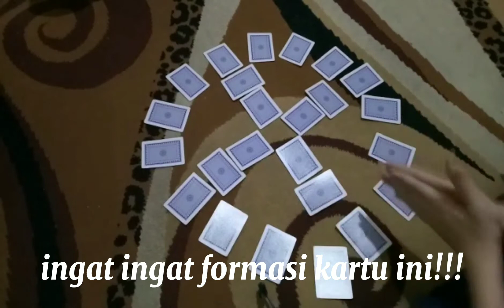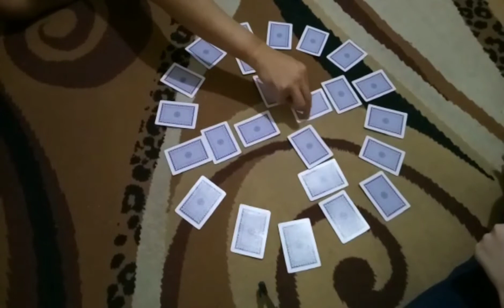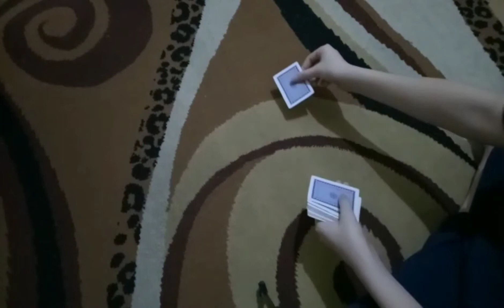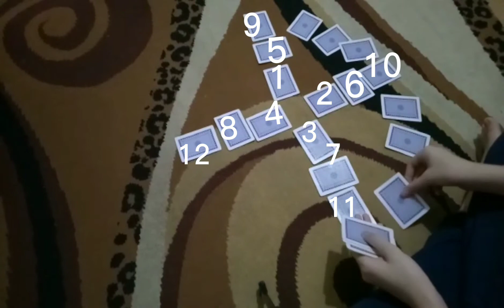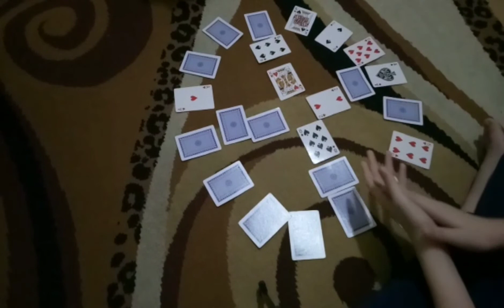Tutorial cara menang taruhan setiap saat!!!! Easy Tutorial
Hari ini aku memutuskan untuk membari kalian rahasia untuk menang setiap kali taruhan dengan teman atau juga saudara saudara di keluarga kalian, mudah sekali cara nya ternyata. liat di akhir video kalo mau tau cara nya taruhan atau juga bisa digunakan untuk nge-prank temen atau keluarga mu. jangan lupa share ke temen temen yang mau belajar juga yah